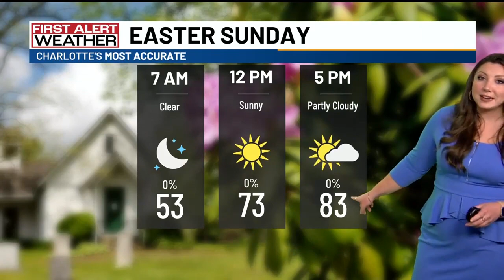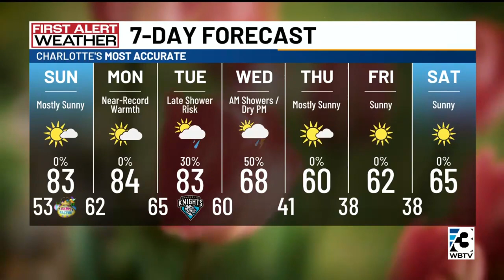Easter Sunday: Mostly sunny, warm, & breezy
Big changes ahead by the middle of this upcoming week!